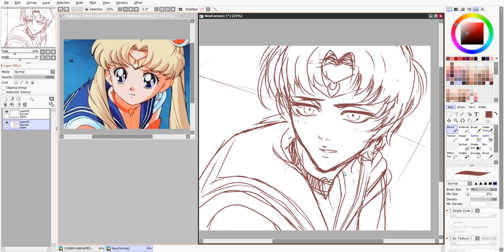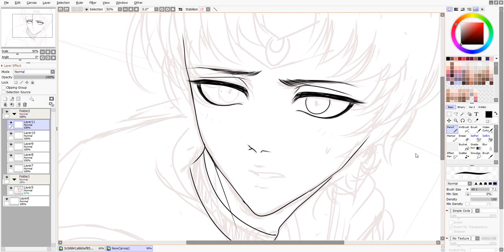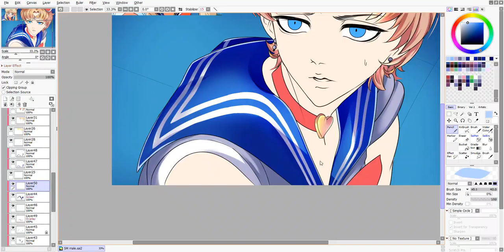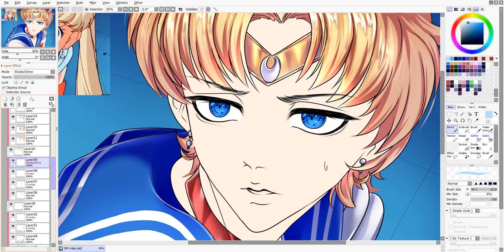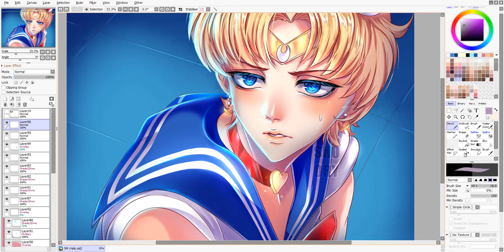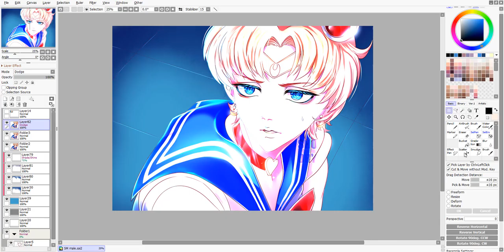Sailor Moon [redraw] 🌙 Speedpaint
💙SpeedPaint Sailor Moon (Challenge) 💙
🌙this challenge made me want to try out  make Sailor moon genderbend since every artist joined hope not late :D  i

-86Layers Used
-4  hours

💙Programs - tools💙
🌙-Sai2
🌙-WacomCintiq 13HD
🌙-ClipStudio

-I Accept
🌙Commissons OPEN

💙credits💙
🌙(sailormoon series  by Naoko Takeuchi)

 💙music💙